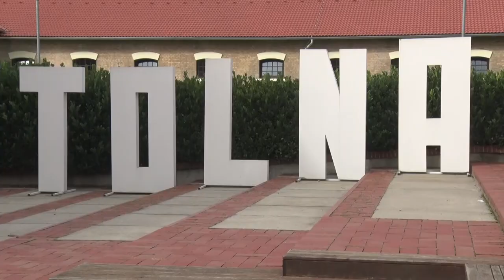Tóth Györgyi: A cél a város pezsgő kulturális életének megteremtése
Tóth Györgyi postás dolgozóként kezdte, jelenleg a Tolnai Kulturális Központ vezetője. Bár 32 éve tolnai lakos, büszkén vállalja "gyütmentségét". Fontos célja a civil szervezetek és egyesületek munkájának segítése, a város pezsgő kulturális életének megteremtése.